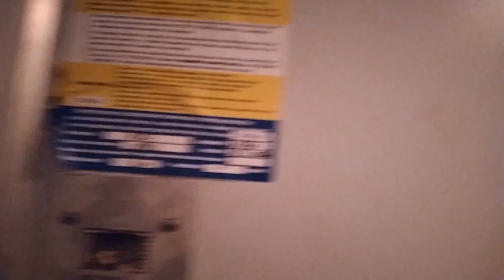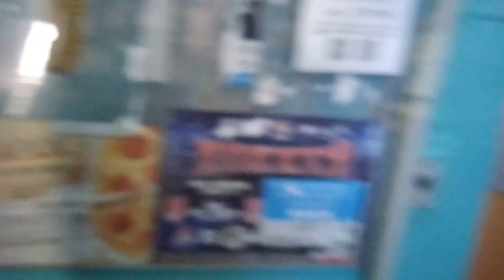⚡ЗАЛИПАЙКА в П-49! Лифт МОЭЛЗ-1981 г, 320 кг, 1 м/с (@ г. Ярославль, Проспект Фрунзе, 73, под-6)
Снято: 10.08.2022 на Samsung Galaxy A11

Информация

• марка: МОЭЛЗ
• модель: ПП-400А
• тип: пассажирский
• грузоподъёмность: 320 кг
• скорость: 1 м/с
• количество остановок: 9
• вызывные посты: ВП-53
• приказная панель: ПЛ-5309
• станция: релейная
• заводской номер: 3977
• изготовлен: 07.1980
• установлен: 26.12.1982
• капремонт: 2011 г
• текущее состояние: эксплуатируется
• предстоящее списание: 2025 г